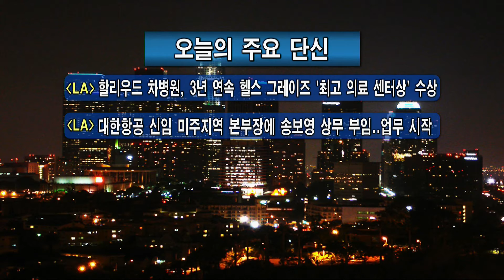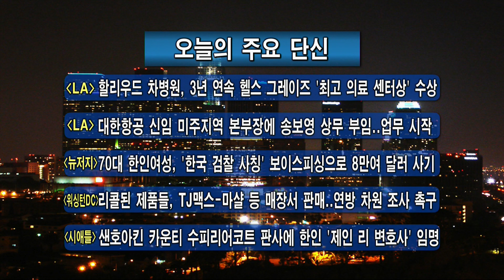[주요 한인사회 소식]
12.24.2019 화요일